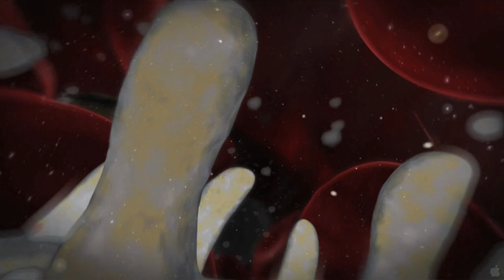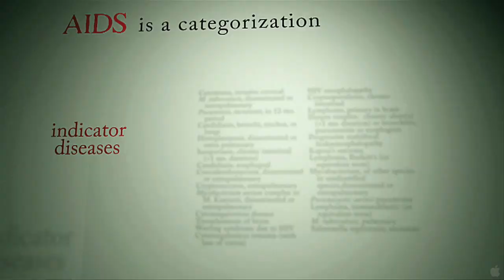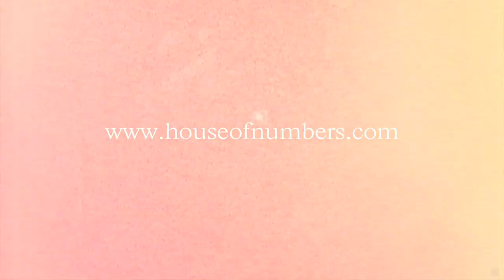House of Numbers (Trailer HD 2010)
What is HIV? What is AIDS? What is being done to cure it? These questions sent Canadian filmmaker Brent Leung on a worldwide journey, from the highest echelons of the medical research establishment to the slums of South Africa, where death and disease are the order of the day. In this up-to-the-minute documentary, he observes that although AIDS has been front-page news for over 28 years, it is barely understood. Despite the great effort, time, and money spent, no cure is in sight. Born in 1980 (on the cusp of the epidemic), Leung reveals a research establishment in disarray, and health policy gone tragically off course. Gaining access to a remarkable array of the most prominent and influential figures in the field — among them the co-discoverers of HIV, presidential advisors, Nobel laureates, and the Executive Director of UNAIDS, as well as survivors and activists — his restrained approach yields surprising revelations and stunning contradictions. The HIV/AIDS story is being rewritten, and this is the first film to present the uncensored POVs of virtually all the major players — in their own settings, in their own words. It rocks the foundation upon which all conventional wisdom regarding HIV/AIDS is based. If, as South African health advocate Pephsile Maseko remarks, this is the beginning of a wara war to reclaim our health, then House of Numbers could well be the opening salvo in the battle to bring sanity and clarity to an epidemic clearly gone awry.